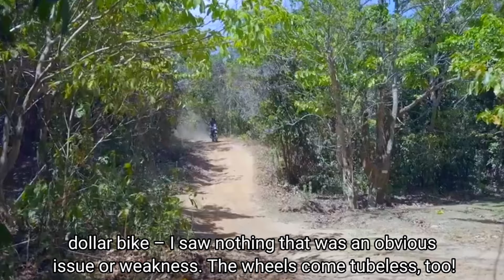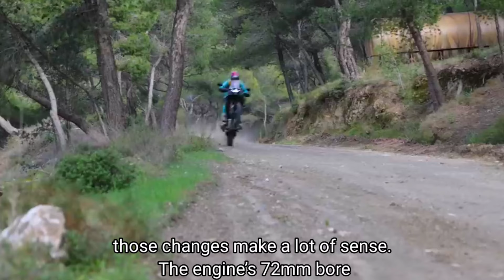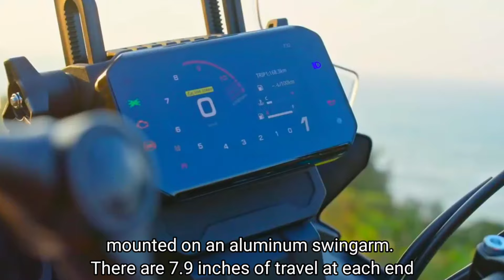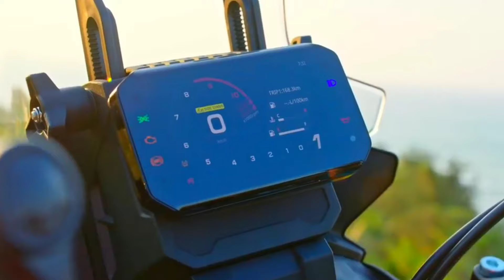New CFMoto 450MT Give True Off-Road Potential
The all-new CFMoto 450MT (for Multi-Function Touring) is their latest offering: a parallel-twin powered adventure bike aimed at the A2 market that sits alongside their 650MT, 700MT and 800MT. Engine capacity is just 449.5cc but it has purposeful, big-bike styling to go with an appetite whetting spec featuring long-travel multi-adjustable KYB suspension, 220mm of ground clearance and a dirt focused 21-inch/18-inch front/rear wheel combination. There's also a 5-inch full-colour dash along with Bosch traction control, dual-channel ABS and an adjustable rally style screen.

We took four flights over 29 hours to get to the small Island of El Nido in the Philippines to see if the new 450MT goes as well as it looks. Our test was conducted mainly on dusty trails and in blistering heat and became a true adventure for both bike and rider.

The 449.5cc parallel twin features a 270° crankshaft and is designed and produced by CFMoto themselves in China. The motor is already used in the 450SR and 450NK similar across the range but CFMoto have introduced key updates to the camshaft, intake system, fuelling and exhaust to make it more adventure-focused.

The result is 31kW/41.57bhp at 8500rpm and 42Nm at 6500rpm: less peak power than the MT's sister machines but more torque across the low- and mid-ranges.  For comparison, the sporty 450RS makes 34.5kW at 10,000 rpm (3.5kW more, 1500rpm higher in the rev range) and 39.3Nm at 7750rpm (2.7Nm less torque, 1250rpm higher).